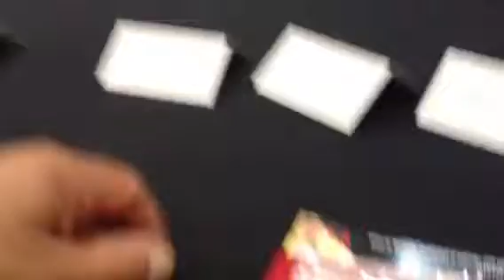Made it to the big times with Lou Savarese check us out !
Started from the BOTTOM now we here ! Here I'm with Lousavareseproductions.com he fought Mike Tyson the fight is on my you tube page well now he's the biggest boxing promoter in Houston Texas and like u know I mess with nothing but the best ! Rumble on the Bayou 7